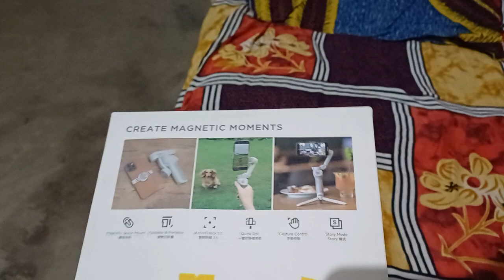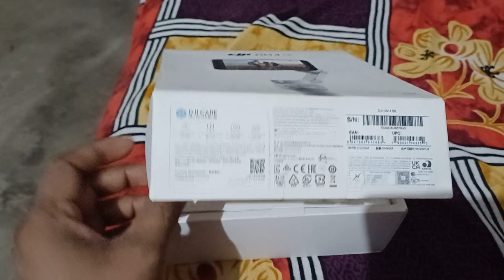dji om 4 babu vlogs